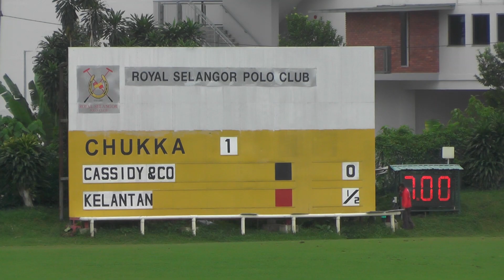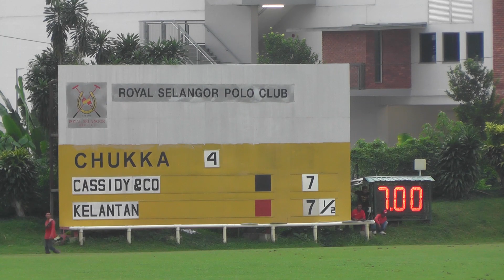RSPC League 3 2019 , Cassidy & Co vs Kelantan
RSPC LEAGUE 3 2019
21st June 2019
Cassidy & Co vs Kelantan